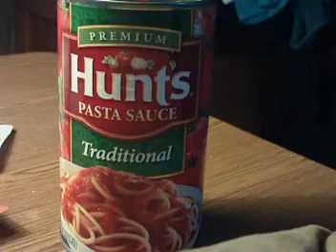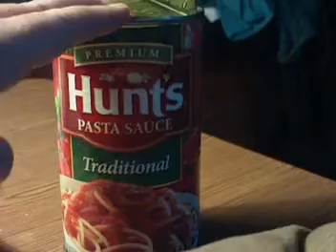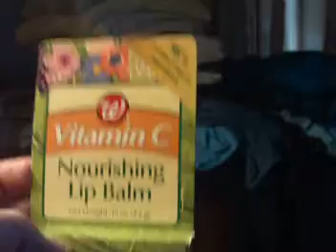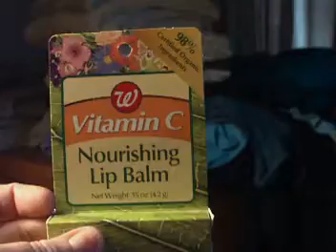Update, Pasta Sauce and lip balm... Oh My!!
Update on life and some great buys at Wal-greens.